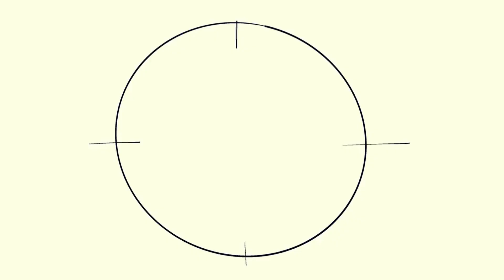Matematica da ombrellone: riesci a trovare l'area del quadrato?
Ecco il quinto video della serie "Matematica da ombrellone" con un quesito divertente, questa volta geometrico!
Non dimenticate di commentare con le vostre proposte di risoluzione =)
Buona sfida!

Ecco il link per potermi supportare in questo bellissimo progetto!
Puoi anche utilizzare la nuova funzione di Youtube SUPERGRAZIE :)